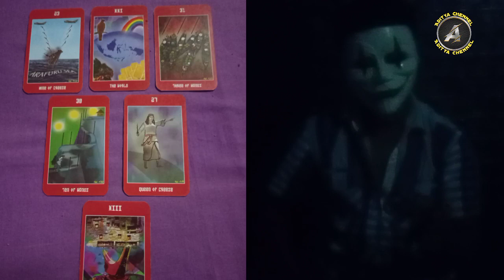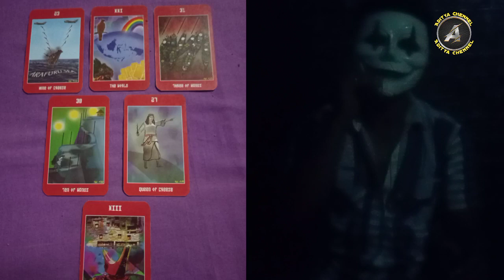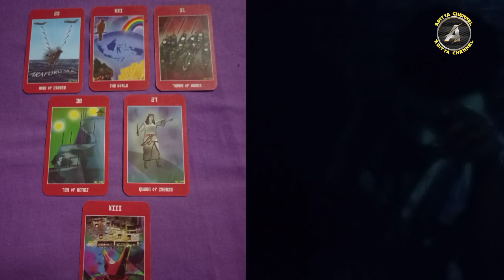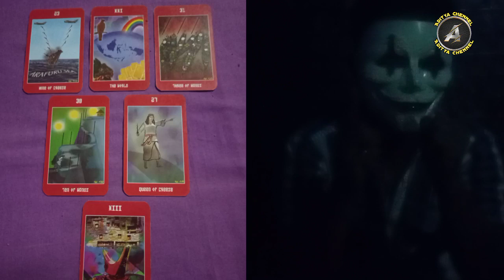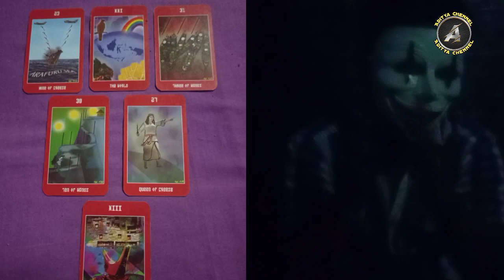Ramalan zodiak PISCES | Perubahan besar yang akan kamu dapatkan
General riading zodiak pisces untuk kamu.
prediksi tarot.

zodiak scorpio
zodiak capricorn
zodiak libra
zodiak taurus
zodiak virgo
zodiak aquarius
zodiak aries
zodiak gemini
zodiak cancer
zodiak pisces
zodiak leo
zodiak sagitarius

Aditya chennel.